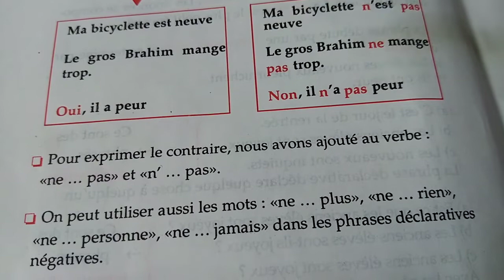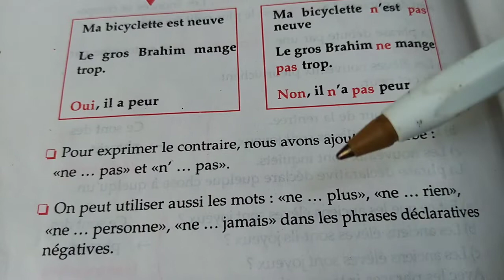la phrase déclarative💞شرح مبسط